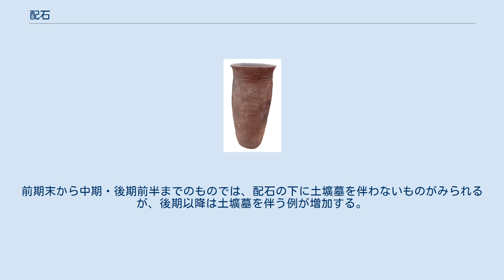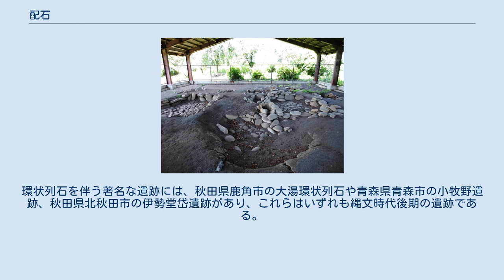配石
上越新幹線の建設に伴い発掘された深沢遺跡の配石遺構（群馬県利根郡みなかみ町）。
縄文時代後期の集団墓地である。
 配石（はいせき）、または配石遺構（はいせきいこう）とは、考古学において、表面の滑らかな河原石などの自然石を、地表面に目的をもって配置したり、組合せたりして構築した遺構を指す語である。
ピラミッドのような石組みの建造物はふつう含まれない。
 配石遺構の形態には様々なものがあり、その性格も集落内の土地区画など日常生活に関わる標識から、埋葬や祭祀・信仰に関わるものまで多岐にわたると考えられている。
単独のものは組石（くみいし）とも呼ぶ。
 配石遺構の内、石を列状に配置したものを列石（れっせき）と呼び、円形（環状）に配置させるものを環状配石や環状列石（かんじょうれっせき、いわゆるストーンサークル）と呼ぶ。
長大な石を垂直に立てた立石（りっせき）をともなう場合もある。
河原石や礫を土坑（墓穴）の中や外に配置した埋葬施設を特に配石墓（はいせきぼ）と呼ぶ。
また日本の縄文時代後期に見られる住居形態の一種で、床面に平たい石を敷き詰めるように配石したものは敷石住居（しきいしじゅうきょ）と呼ばれる。
 ヨーロッパには、巨石を並べた配石遺跡である巨石記念物があり、ストーンヘンジなどはその代表例である。
 日本では、縄文時代の近畿地方東辺部以東の東日本を中心に配石遺構がみられるようになり、同時代前期に顕著となり、中期には急増する。
前期末から中期・後期前半までのものでは、配石の下に土壙墓を伴わないものがみられるが、後期以降は土壙墓を伴う例が増加する。
環状列石を伴う著名な遺跡には、秋田県鹿角市の大湯環状列石や青森県青森市の小牧野遺跡、秋田県北秋田市の伊勢堂岱遺跡があり、これらはいずれも縄文時代後期の遺跡である。
また、石材資源の豊富な中部地方の山麓地域においても盛んに作られる。